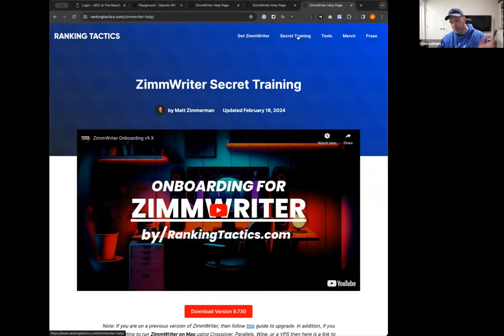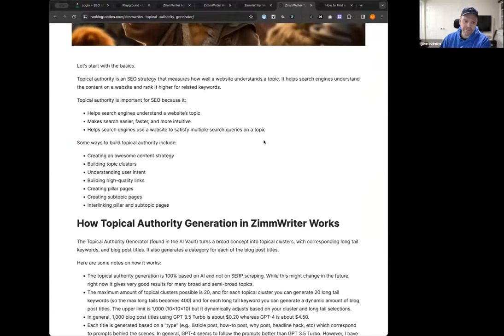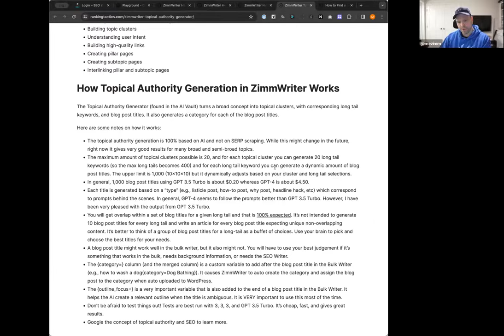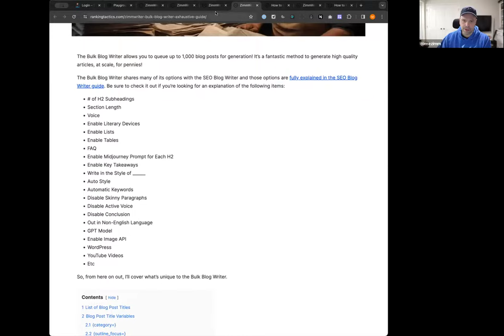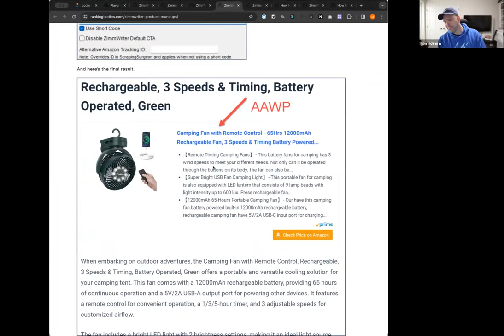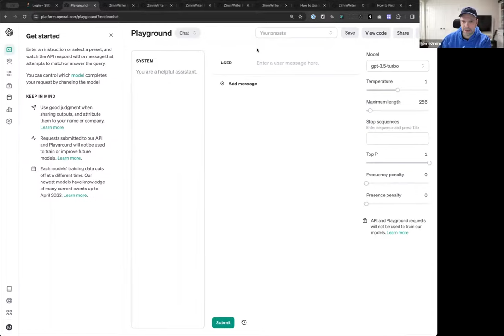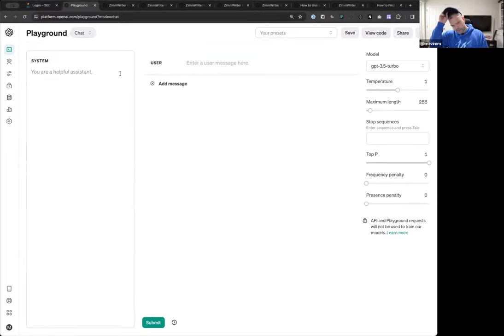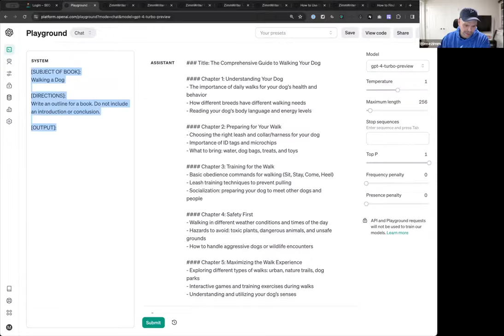Matt Zimmerman Ask Me Anything (AI prompts for content and AI Images